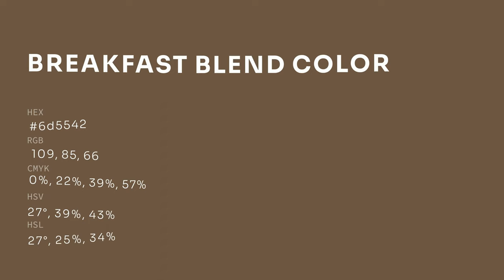Breakfast Blend color 6d5542 hex color - Brown color - Cool color 6d5542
What color is Breakfast Blend ? 6d5542 hex color - Brown color - Cool color 6d5542

Hex 6d5542 Color Code is also known as Breakfast Blend color.